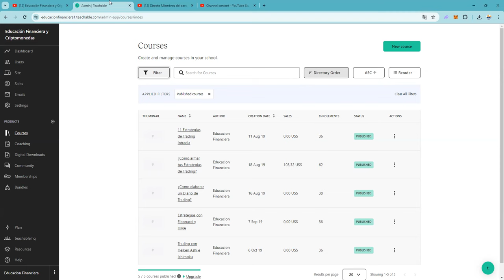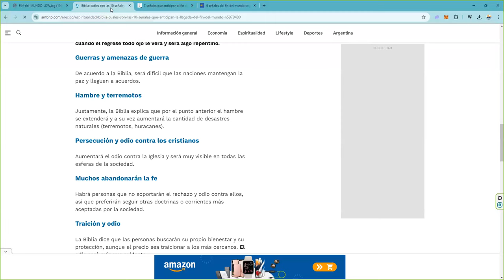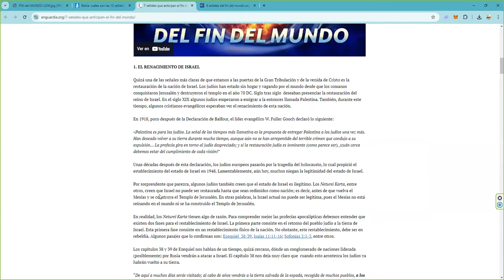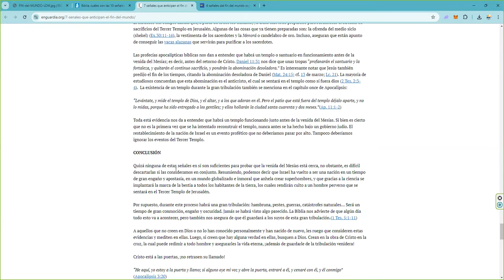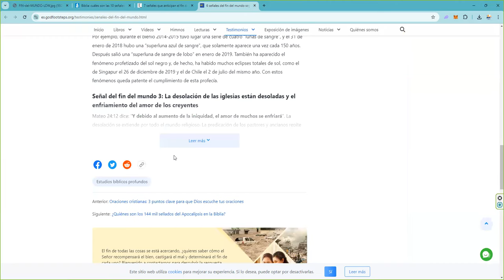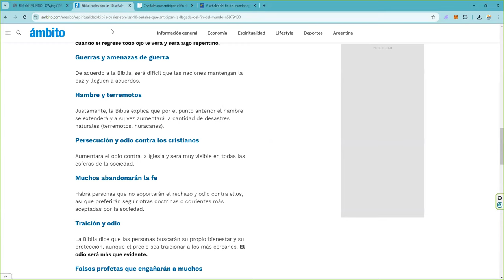Chicos se estan cumpliendo las señales del fin del mundo 👉 pero Falta la principal